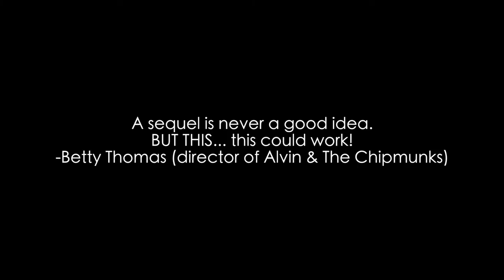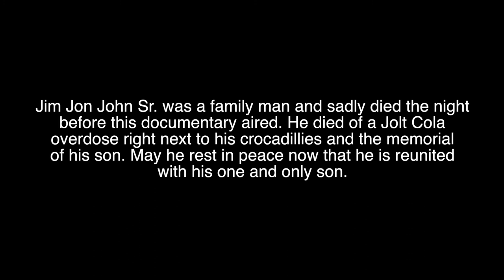THE FARM 2- a documentary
The epic journey of Jim Jon John Sr. continues in this continuation of the first documentary.